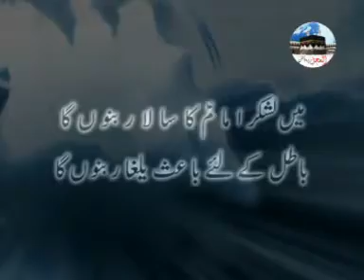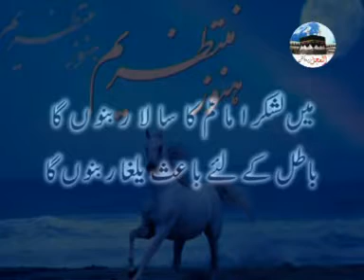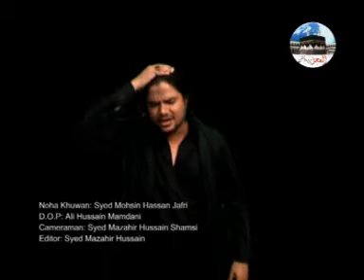9 Khowahish-e-Azadar By Mohsin Hassan